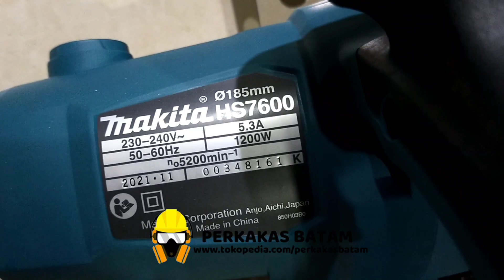MAKITA HS7600 CIRCULAR SAW 7-1/4" Mesin Potong Kayu Circle Cordless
link order